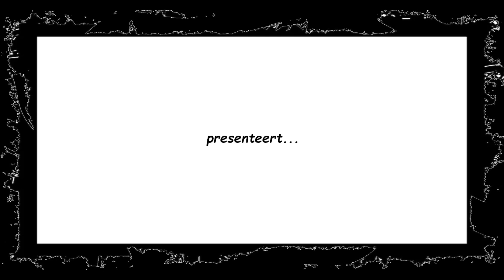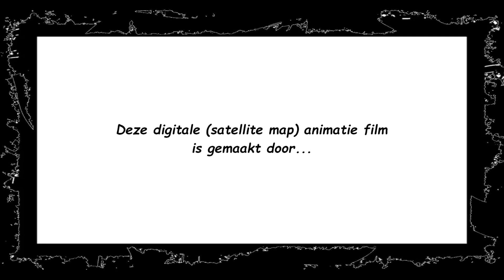Fietsen tussen de Mijnterrils anno 2024 on satellite map !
Deze animatiefilm (Google Satellite) toont het gehele traject (89 Km) van de recreatieve fietsroute : Fietsen tussen de Mijnterrils anno 2024 afgefietst op Woensdag 18 september 2024 te België..